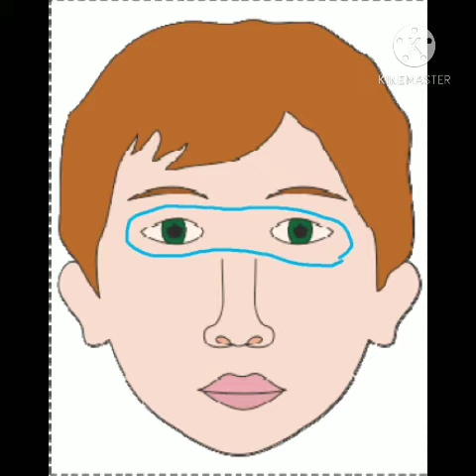Les traits du visage